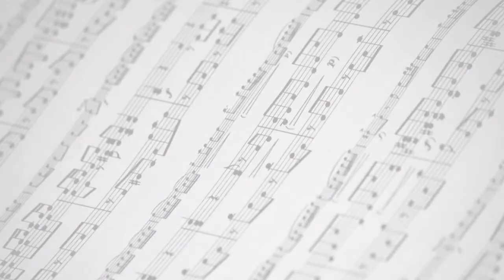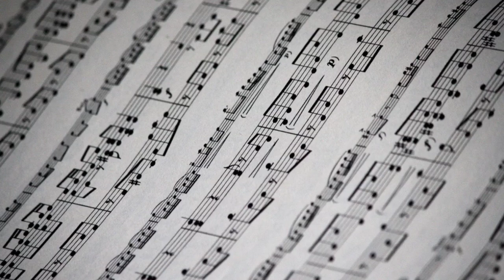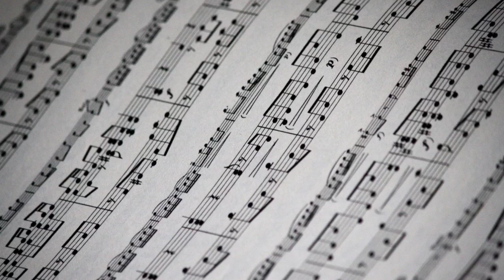45 minutes relaxing piano music for stress relief, calming music, peaceful music, calm piano music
relaxing piano music for stress relief